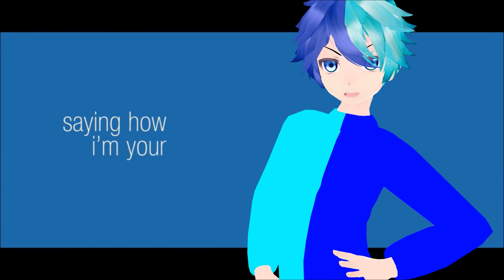【MMD】LennyCoolMix - Lips Are Movin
【Motion】まっ - sm29567782
【Camera】Mahlazer
【2D Animation】Mahlazer and Levi Jones
【Facials】Vintage Otaku